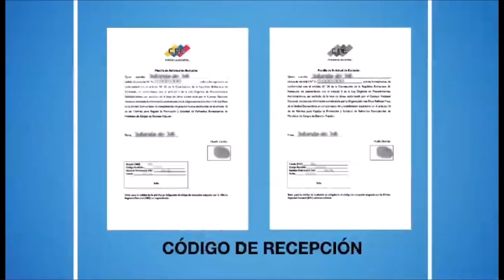Las Firmas Son Chimbas No Te Dejes Enañar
Las Firmas Son Chimbas No Te Dejes Engañar
Producciones de La Fundación Comando Comunicacional Hugo Chavez: Promagramas, Tip, Publicidad, Actividades en General que Generen La Noticia Veraz y Autentica, Siendo Irreverente como Pregoneros de la Calle...!!!